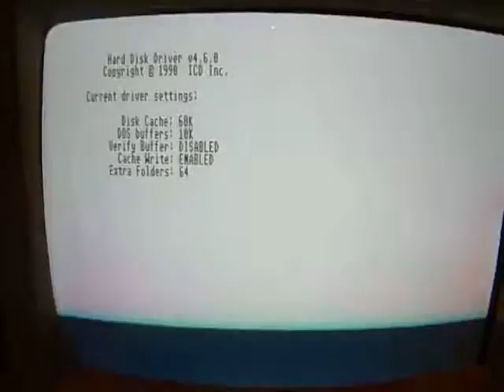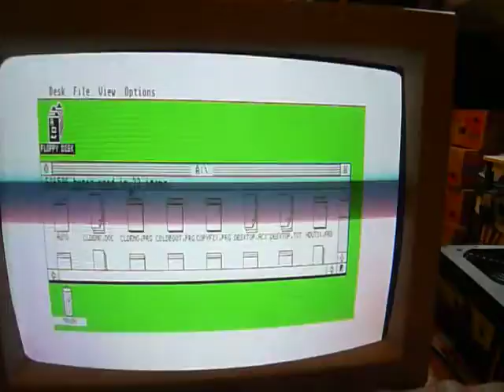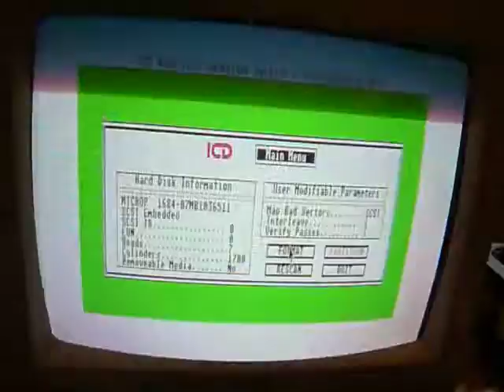Atari 1040 STe - ICD Advantage Plus ST Host Adapter/HD Start-up Test...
Atari 1040 STe

ICD Advantage Plus ST Host Adapter

HD Start-up Test...